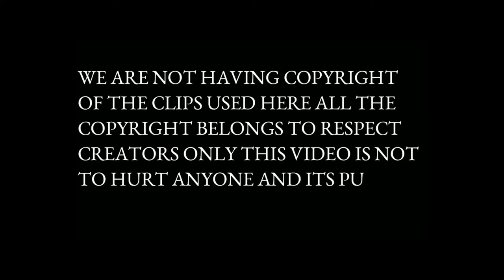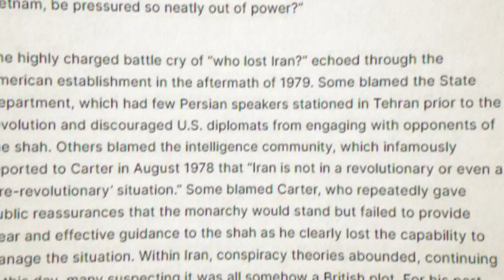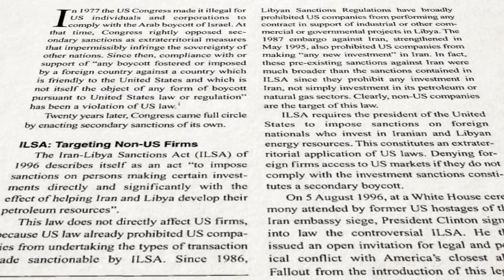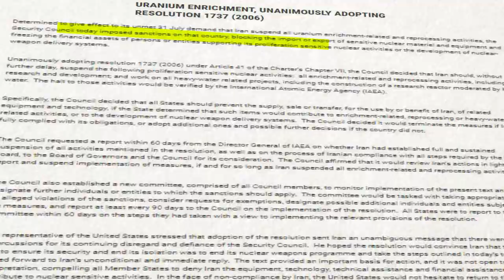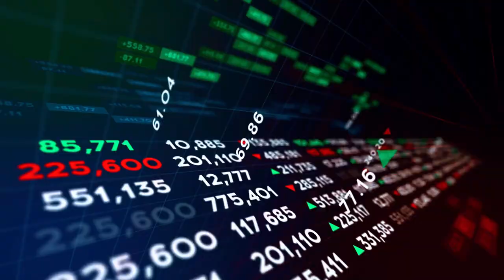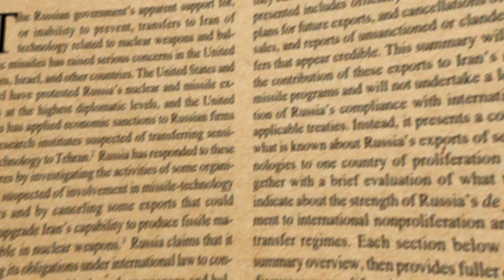How Iran Became Powerful ? | Reality of Iran Attack On Israel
The Rise Of Iran:
How Did They Become So Powerful?
Iran Vs Israel War
While both the U.S. and Iran appear to have pulled back from further military strikes, Carnegie Endowment’s Karim Sadjadpour highlights Iran’s regional strengths and explains how they can be used to put geopolitical stress onto the Western world.
Iran has not launched a direct military attack on Israel. Tensions between the two countries have been high for various reasons, including Iran's support for groups like Hezbollah, which is based in Lebanon and has been in conflict with Israel. Iran and Israel also have differing views on regional issues and have been involved in proxy conflicts in places like Syria and Yemen.
How Iran Became So POWERFU?,
SHUJAA HAIDAR,
israel iran
,israel hamas war,israel under attack
,iron dome system,israel iran attack,

Iran's rise in power is multifaceted and stems from a combination of factors. One key element is its large population and geographical size, which gives it significant resources and influence in the Middle East. Iran also has a long history and a rich cultural heritage, contributing to its sense of national identity and resilience.

Another factor is Iran's strategic location, which positions it as a key player in the geopolitics of the region. Its control over the Strait of Hormuz, a critical chokepoint for oil shipments, gives it leverage in global energy markets. Additionally, Iran's vast oil and gas reserves provide it with economic strength.

Iran has also invested heavily in its military capabilities, including the development of ballistic missiles and a significant conventional military force. It has also supported proxy groups in the region, such as Hezbollah and various Shia militias, which extend its influence beyond its borders.

Overall, Iran's power and influence are the result of a combination of historical, cultural, geopolitical, and military factors. Its actions in the region, including its confrontations with Israel, are part of its broader strategy to assert itself as a regional power.
0:00 Intro
1:00 Iran Attack On Israel
3:00 Iran And US Friendship
5:00 Iran Revolution
7:00 Arab Israel War
8:00 Iran As Muslim Leader